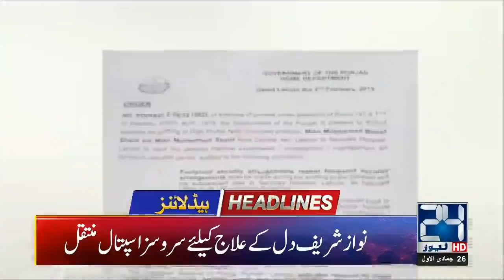Sheikh Rasheed Blast On Shahbaz! - 4pm News Headlines | 2 Feb 2019 | 24 News HD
24 News HD is one of the leading news channels of Pakistan bringing you the latest current affairs from Pakistan and around the world.